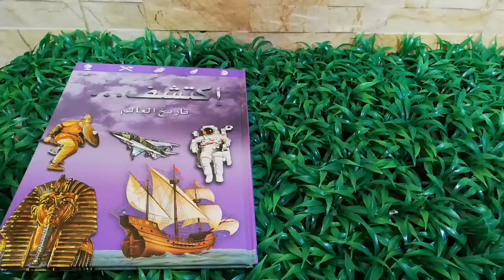اكتشف - تاريخ العالم